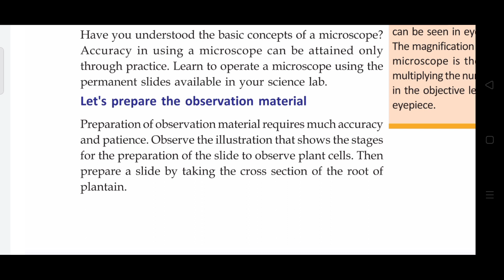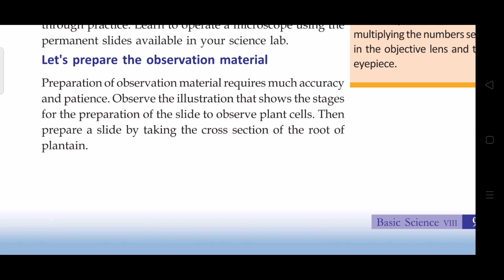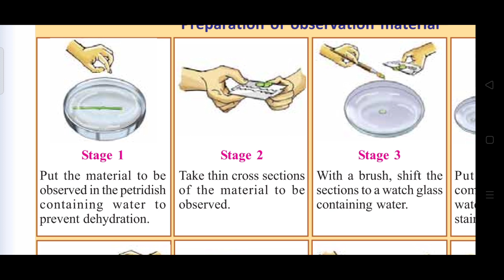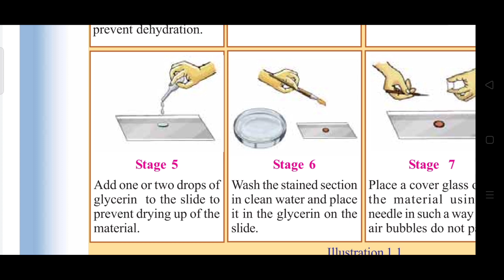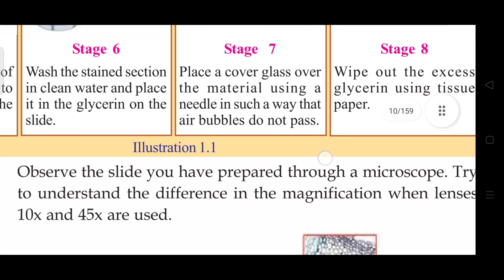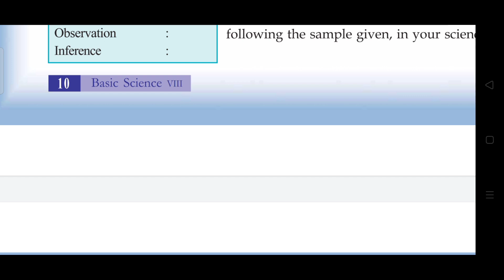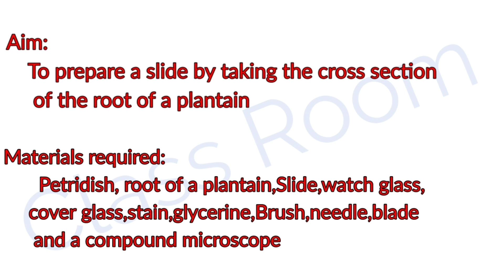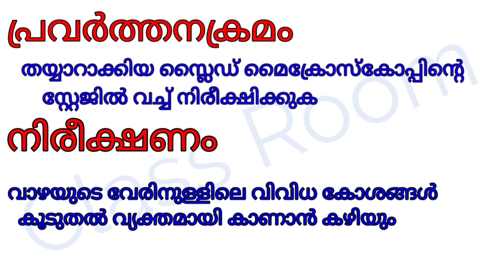Standard 8 Basic Science Unit 1 part 3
Standard 8 Basic Science Unit 1 part 3 ‎@Class Room